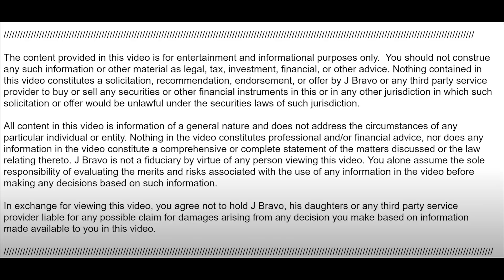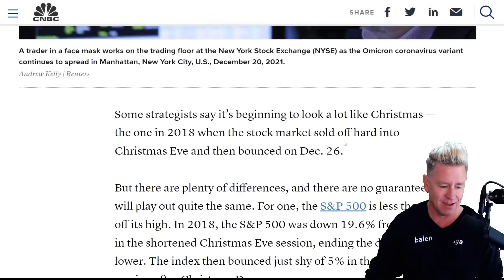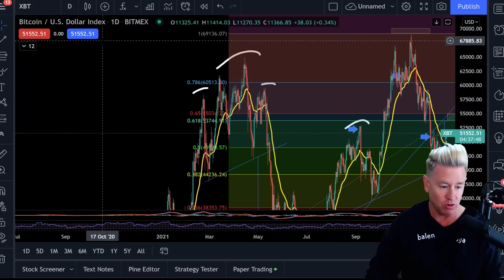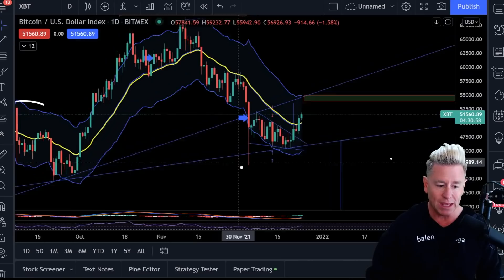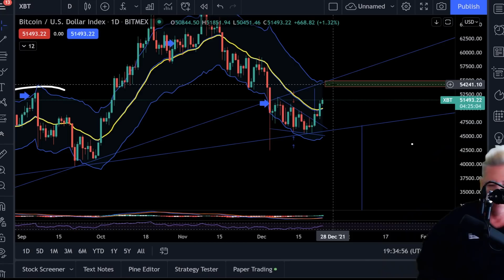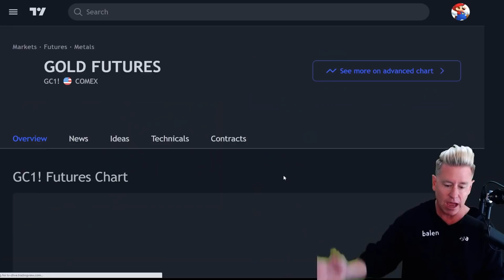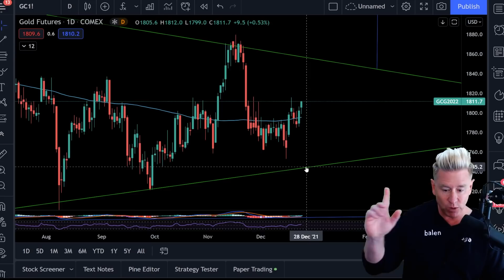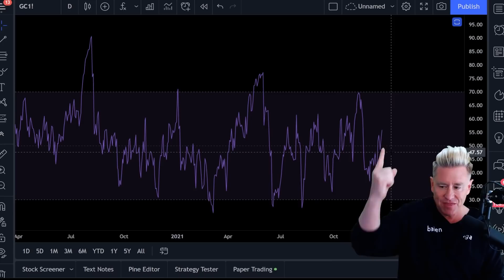It's COMING 🚨 People Won't Survive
WARNING! Christmas chaos is currently impacting millions of Americans. Some analysts see shades of Christmas past in sell-off! Is a rebound coming? Be prepared and protect your wealth.

⚠️ 1 DAY ONLY! MY SWING TRADING STOCK WATCHLIST COURSE (Only $20 a month)

🚨Christmas Deal! SWING TRADING STOCK COURSE! $200 TODAY!

🚨Christmas deal! My Business Course “Dominate Amazon” [$197]

🚨 Christmas Deal BUNDLE $497 (CSU Crypto Stocks University, Dominate Stocks & Dominate Amazon)